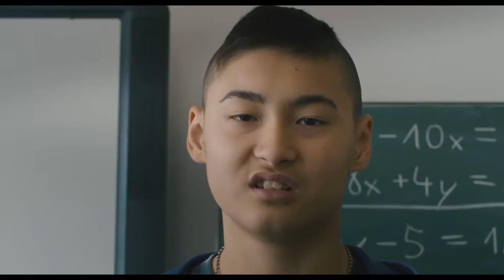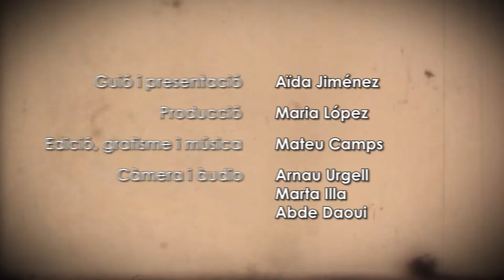VA DE CINE 39: "El guardián invisible" i "Goodbye, Berlín"